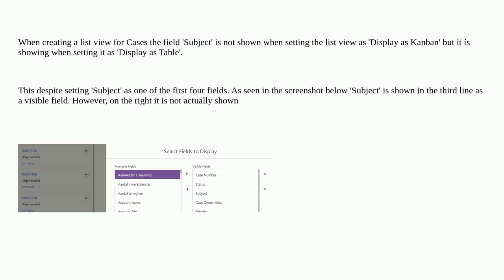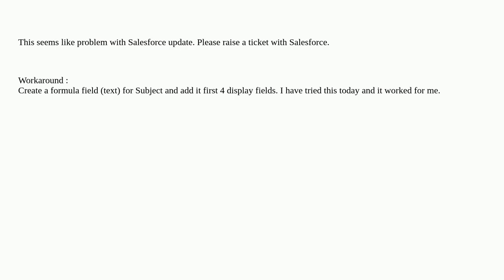Salesforce: Field 'Subject' on Case Kanban View not showing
Field 'Subject' on Case Kanban View not showing

A special thanks goes out to the community

  summer-23 case list-view kanban